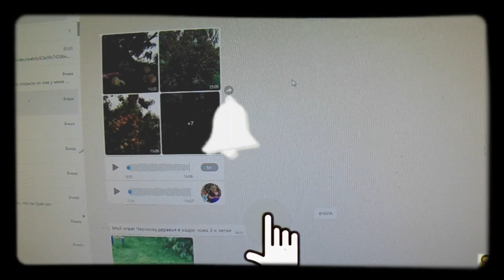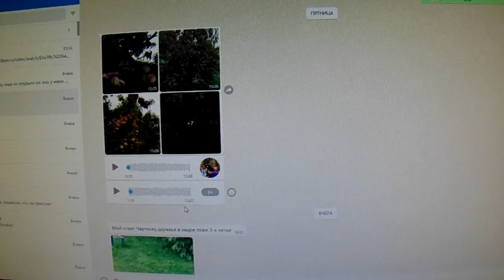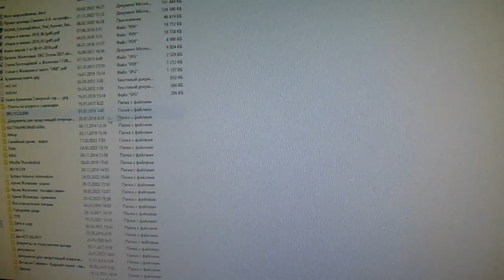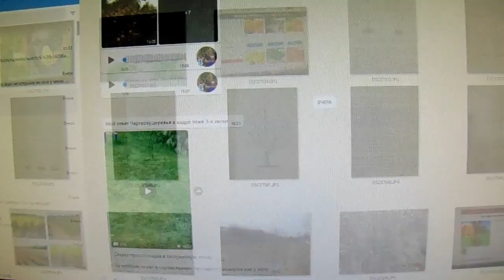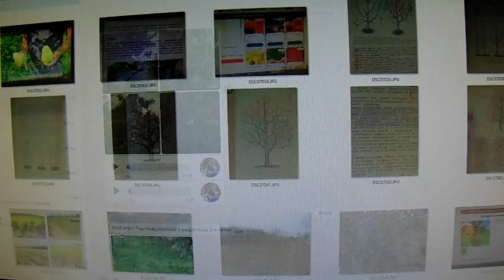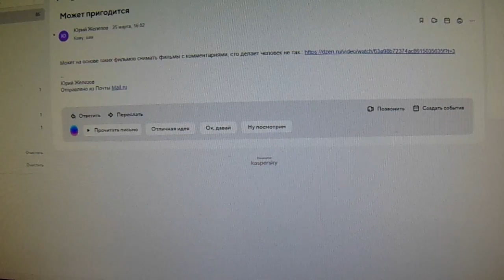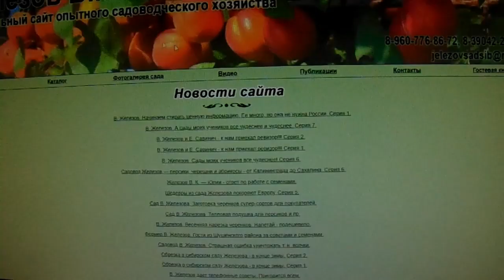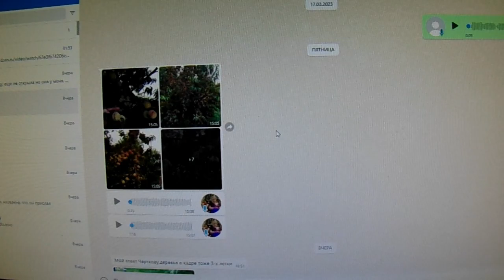В. Железов - О. Мезинов. Уточнения в агротехнике персиков.